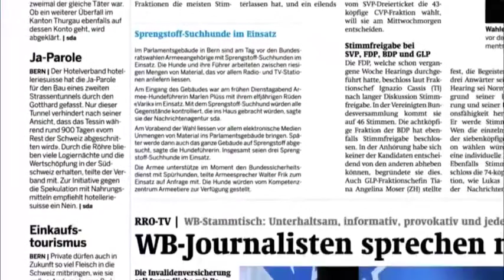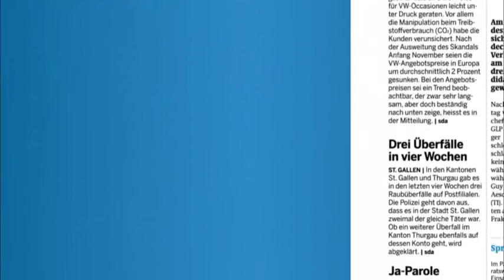WB-Stammtisch "Die Aufsteiger"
WB-Redaktor Alan Daniele im Gespräch mit Silvan Salzmann (FC Termen/Ried-Brig) und Iwan Holosnjaj (Naters 2) über den 2.-Liga-Aufstieg.